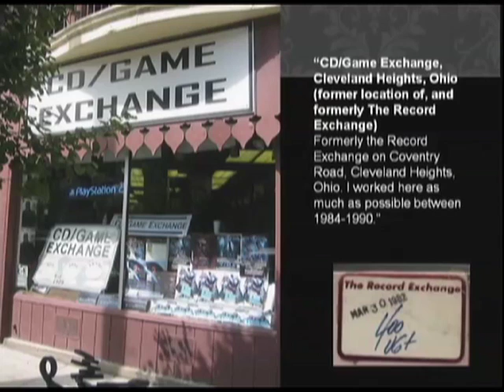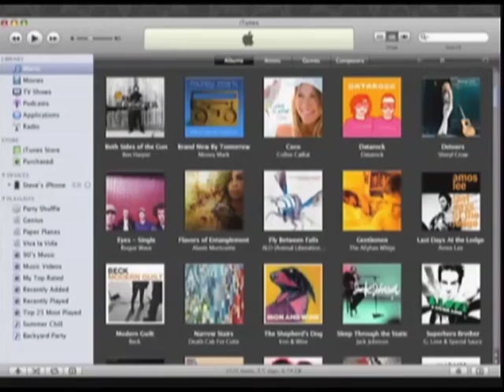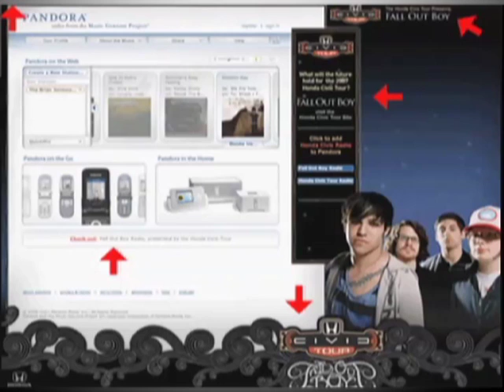iMedia Connected: The death of touch, the birth of multi-screens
iMedia's New Frontiers presented on a variety of topics at Breakthrough. Watch as we take a look at some excerpts from the presentations of Marc Ruxin (EVP and Chief Innovation Officer, Universal McCann) and Maria Mandel (Vice President Media & Marketing Innovation, AT&T)